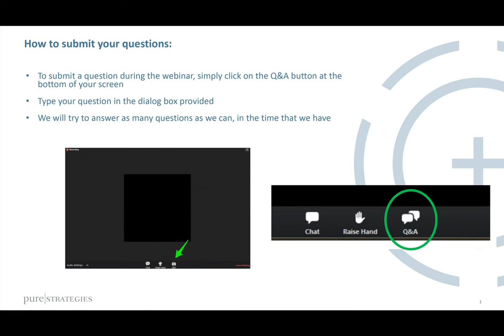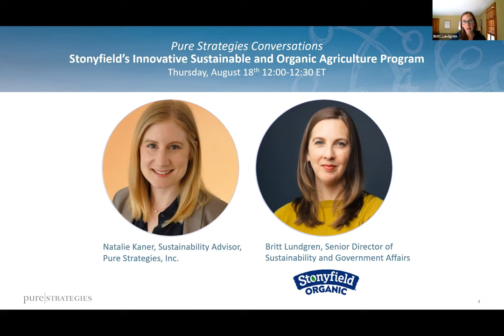Stonyfield’s Innovative Sustainable and Organic Agriculture Program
On Thursday, August 18th, 2022, Britt Lundgren, Director of Organic and Sustainable Agriculture at Stonyfield, joined us to discuss Stonyfield's Innovative Sustainable and Organic Agriculture Program.

Britt joined Natalie Kaner, Sustainability Advisor for Pure Strategies, to explore Stonyfield's sustainable and organic agriculture approach and share insights on how these efforts are helping to meet science-based targets, advance regenerative practices, and other company objectives.

What they covered:

Stonyfield’s sustainable agriculture aims and efforts, including engaging at the farm level with technical assistance and supporting the developing of future organic farmers

Stonyfield's leadership role in regenerative agriculture practices, including supporting the OpenTEAM project that works collaboratively to integrate tools for measuring soil health and climate impacts into farm management systems

Perspectives on agriculture and organic public policy as part of a sustainable agriculture strategy and how Stonyfield engaged in improving these polices